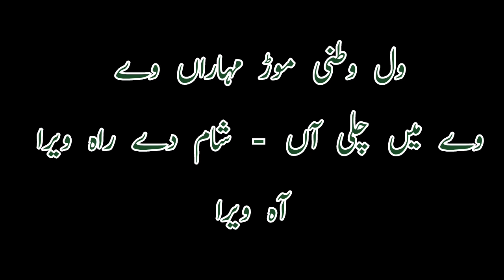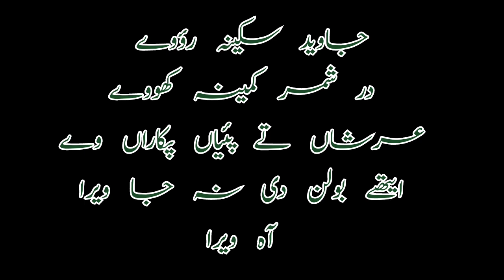Noha wal watni mor muharaan wey...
~Noha Bibi Zainab sa
~ wal watni mor mugaraan wey

audio and lyrics
Audio and lyrics
English lyrics

Wal watni mor muharaan vy
Vy main chliyan shaam dy rah Veera
Aah Veera...

Karbal wich pae gai lut vy
Gai kamar Hussain di tut vy
Aabad hath phariyan muharaan vy
Aa gharran nu jandry laa Veera
Aah Veera...

Kaiyaan qehar haneriyan jhul paiyaan
Ban qaidi Shaam nu tur paaiyan
Ly veeran meriya saraan vy
Menu vekh k rondy shaam day rah
Aah Veera...

Pathraan diyan barishaan wus paiyaan
Main baal bachaadi reh gaiyan
Tere dushman log hazaraan vy
Gayi menu Shaam muka Veera
Aah Veera...

Javed. Sakina rovy
Durr shimar kamina khovy
Arshaan ty payian pukaraan vy
Aithy bolan di na jaa Veera
Aah Veera ...